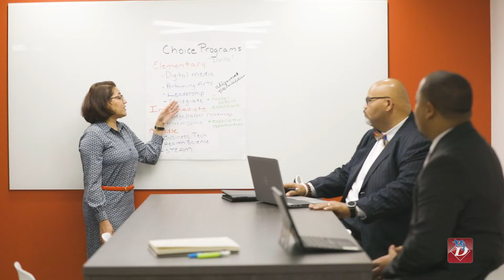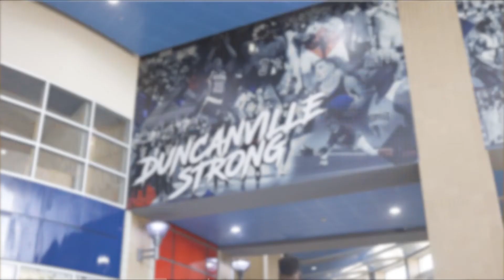Come Lead at Duncanville